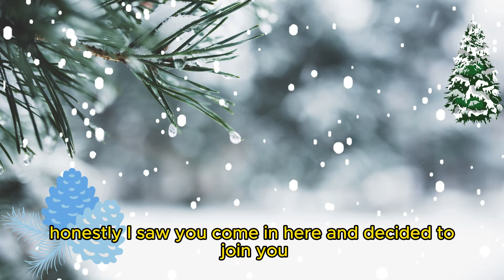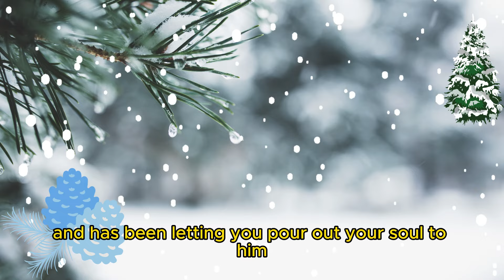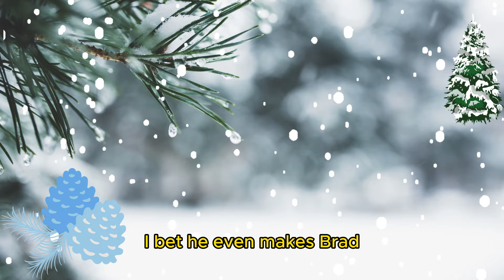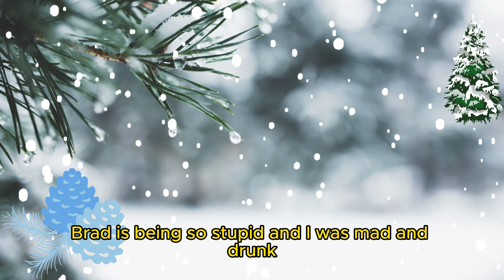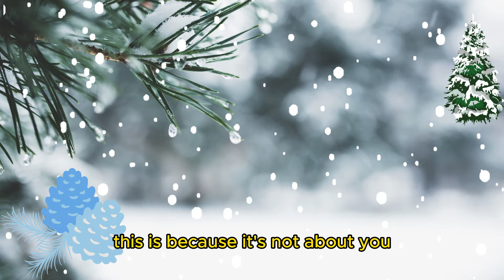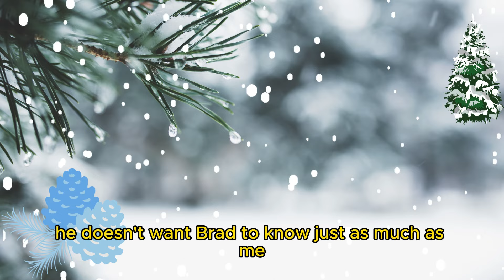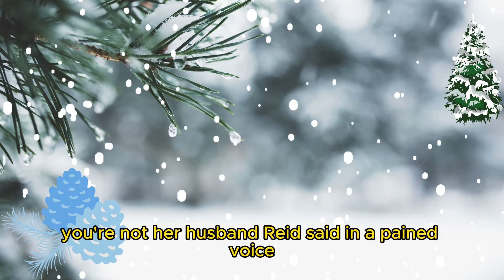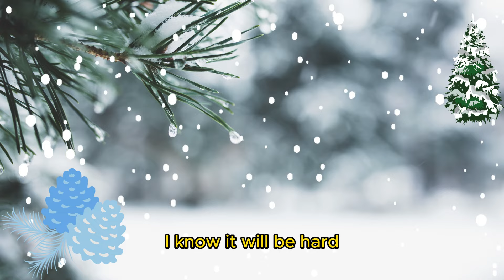Will My Wife Follow Her Friend’s Advise, Who Has Started To Manipulate and Tempt Her To Cheat on Me?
🔍 About Video : Jolly, married to Brad, is confronted by their neighbor Anthony about her affair with a man named Reid. Anthony reveals that Reid is manipulating her emotions and intentions, intending to cause trouble between Jolly and Brad.

►Title: Will My Wife Follow Her Friend’s Advise, Who Has Started To Manipulate and Tempt Her To Cheat on Me?